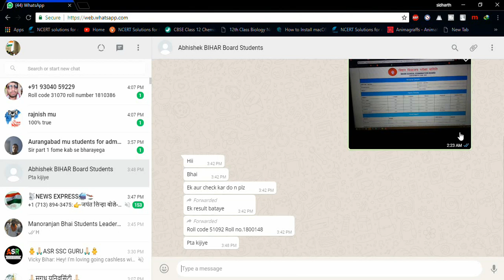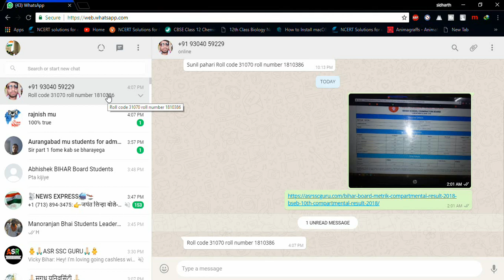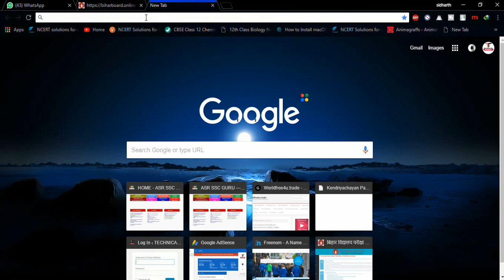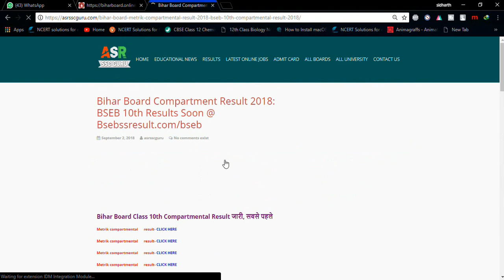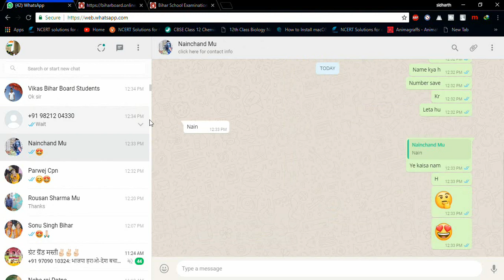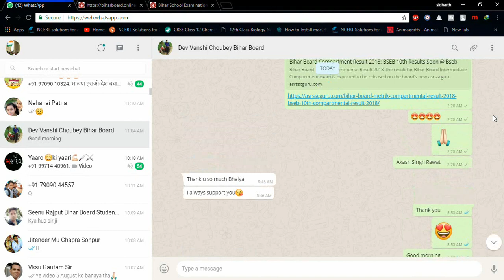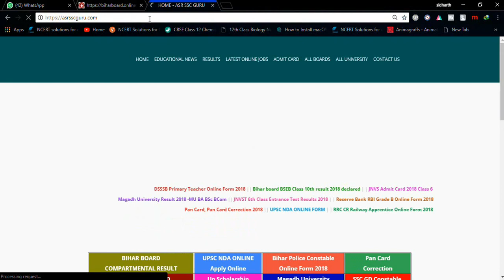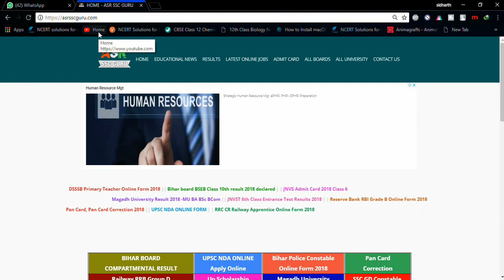How to check Bihar board metrik compartmental result 2018 | bseb 10th result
bihar board metrik compartmental result 2018